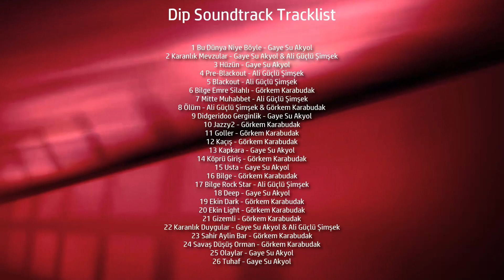Dip Soundtrack Tracklist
💿 Amazon Digital (UK)

Type: Original Soundtrack (Orijinal Dizi Müzikleri)
Label: TMC Film Müzik
Format: Digital
Date: May 18, 2018

1 Bu Dünya Niye Böyle - Gaye Su Akyol
2 Karanlık Mevzular - Gaye Su Akyol & Ali Güçlü Şimşek
3 Hüzün - Gaye Su Akyol
4 Pre-Blackout - Ali Güçlü Şimşek
5 Blackout - Ali Güçlü Şimşek
6 Bilge Emre Silahlı - Görkem Karabudak
7 Mitte Muhabbet - Ali Güçlü Şimşek
8 Ölüm - Ali Güçlü Şimşek & Görkem Karabudak
9 Didgeridoo Gerginlik - Gaye Su Akyol
10 Jazzy2 - Görkem Karabudak
11 Goller - Görkem Karabudak
12 Kaçış - Görkem Karabudak
13 Kapkara - Gaye Su Akyol
14 Köprü Giriş - Görkem Karabudak
15 Usta - Gaye Su Akyol
16 Bilge - Görkem Karabudak
17 Bilge Rock Star - Ali Güçlü Şimşek
18 Deep - Gaye Su Akyol
19 Ekin Dark - Görkem Karabudak
20 Ekin Light - Görkem Karabudak
21 Gizemli - Görkem Karabudak
22 Karanlık Duygular - Gaye Su Akyol & Ali Güçlü Şimşek
23 Sahir Aylin Bar - Görkem Karabudak
24 Savaş Düşüş Orman - Görkem Karabudak
25 Olaylar - Gaye Su Akyol
26 Tuhaf - Gaye Su Akyol